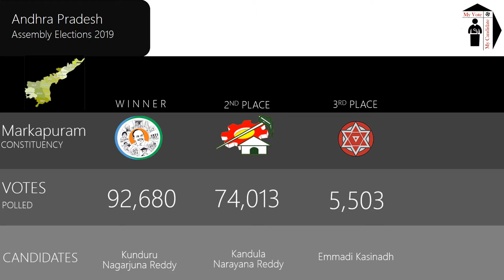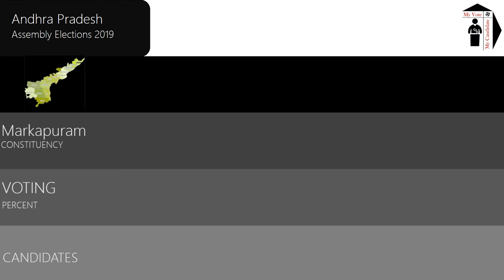Markapuram Assembly Constituency